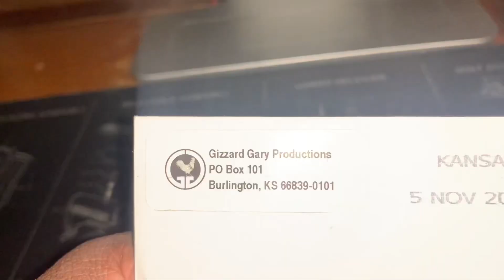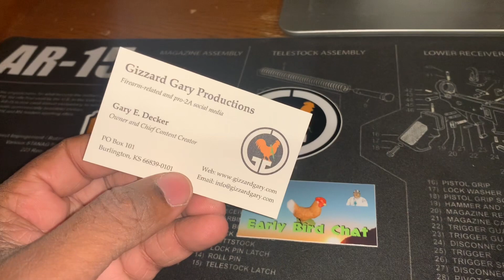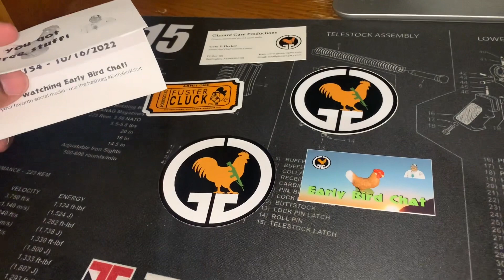Mail Call from @GizzardGary